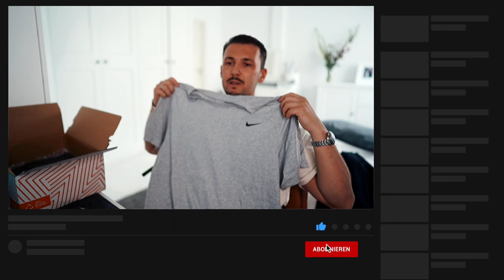ZALANDO UNBOXING & ANPROBE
HI LEUTE,
ICH HOFFE EUCH GEHT ES GUT. ICH HABE BEI ZALANDO BESTELLT UND DIE SACHEN ANPROBIERT. EINE EHRLICHE MEINUNG UND DIE LINKS FALLS ES EUCH GEFÄLLT FINDET IHR HIER.

PEACE
SANDRO